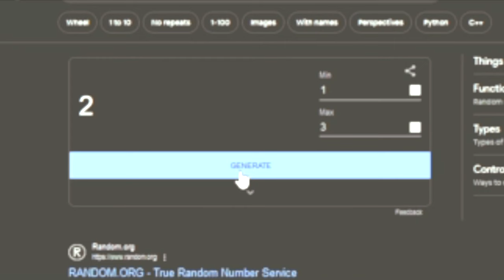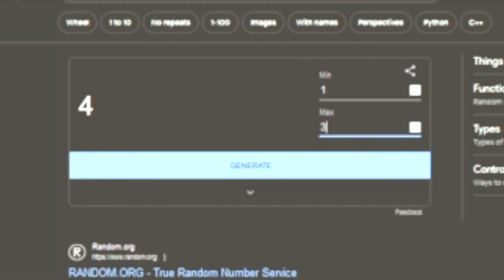What is the Sims 3 like in 2024?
The Sims 3 was a moment of experimentation for Electronic Arts, but does it hold up to today's standards? Is it better than Sims 4? Is it more fun than Sims 2? Time to find out

Edited by Emma